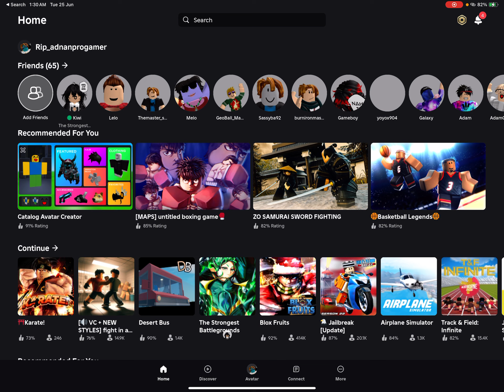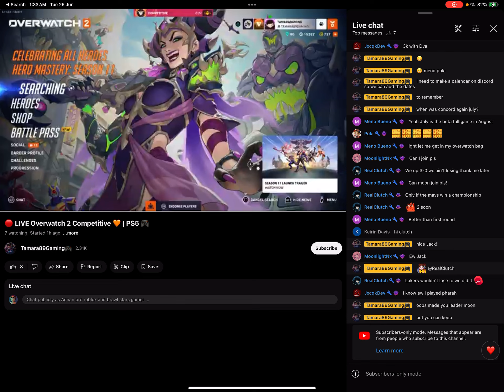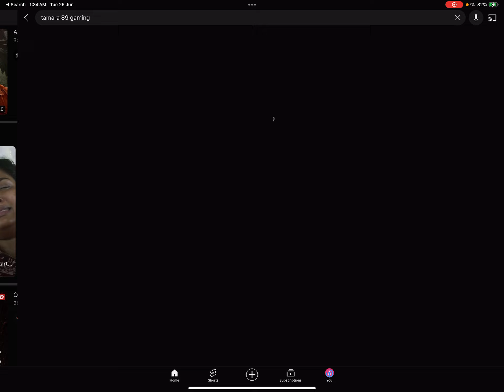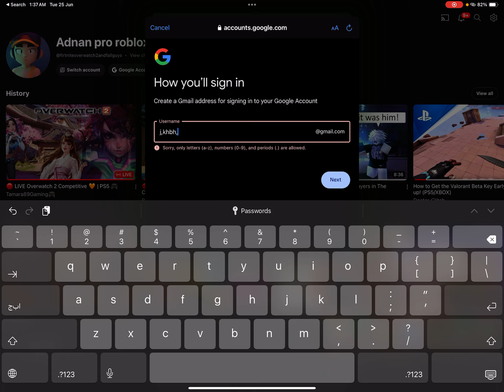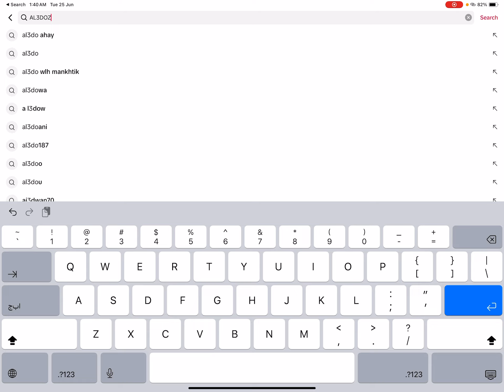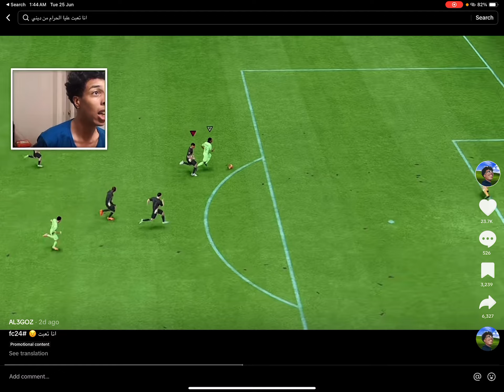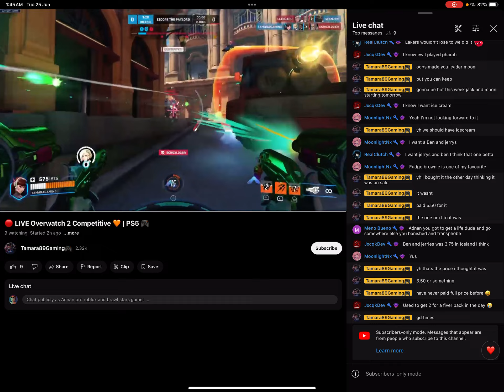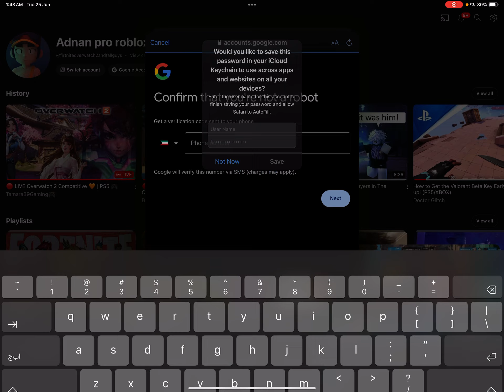Playing with Amir part 4 roblox: karate